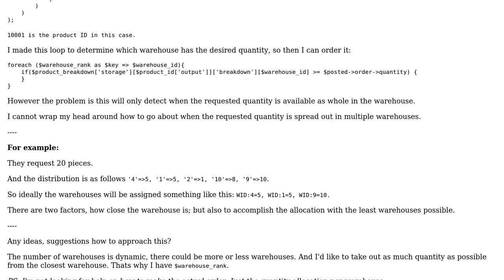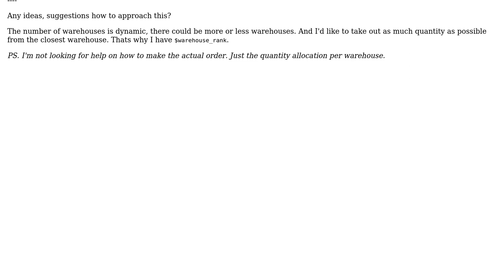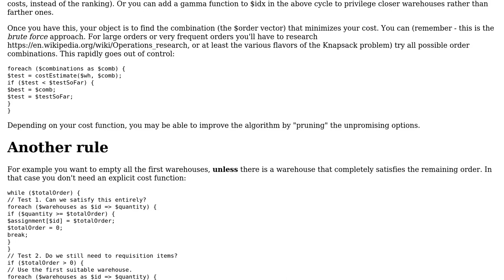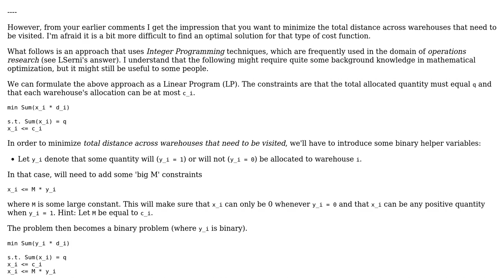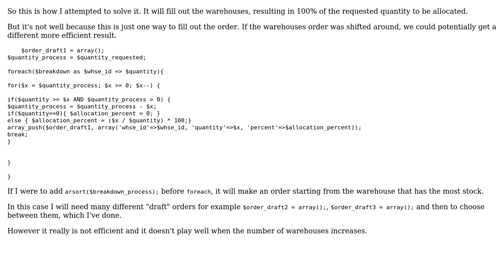Software Engineering: Algorithm for Uneven Product allocation in Multiple Warehouses with PHP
With thanks & praise to God, and with thanks to the many people who have made this project possible! | Content (except music & images) licensed under CC BY-SA | Music | Images & others | With thanks to user Thomasky user Nikk user LSerni and the Stack Exchange Network Trademarks are property of their respective owners. You are responsible for your own actions.